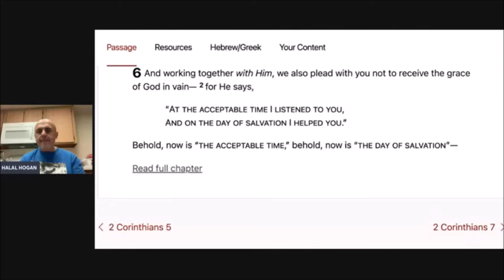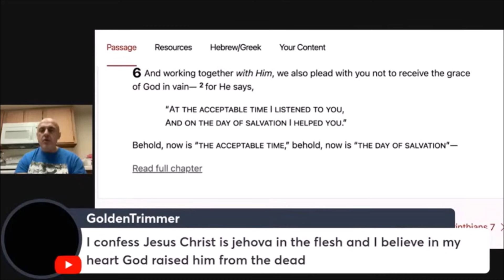5 Muslims ACCEPT Christ & Muslim COOKED On John 17:3 [Debate] | Sam Shamoun